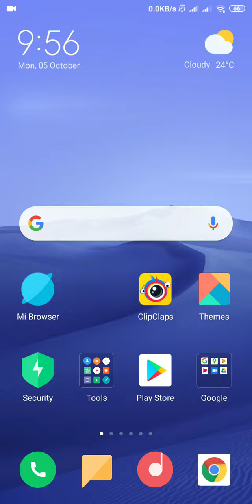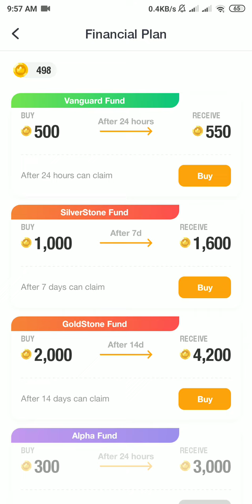How to Get Vote Option in Clipclap | Earn Unlimited Real Money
Get Extra ClipCoins By voting the funny videos.

Vote unlimited without waiting...

Follow me on Clipclap
Redeem Code to get up to 2$ : 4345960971

Visit the link to download the most top rewarding app in the world.